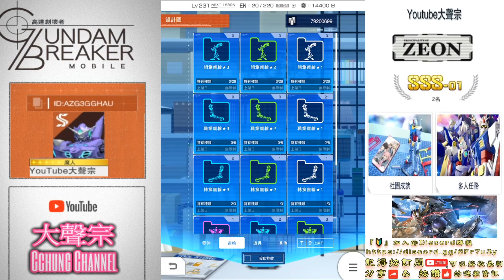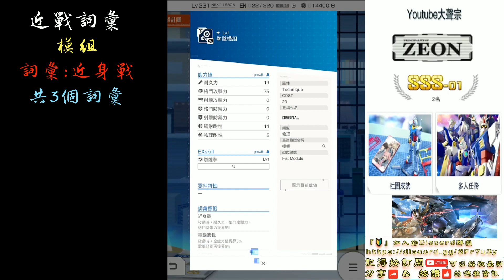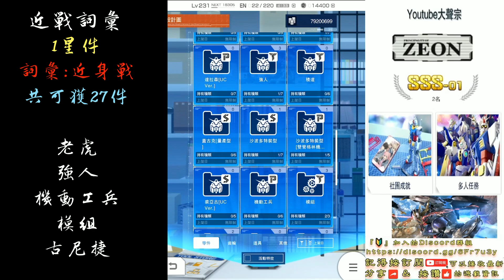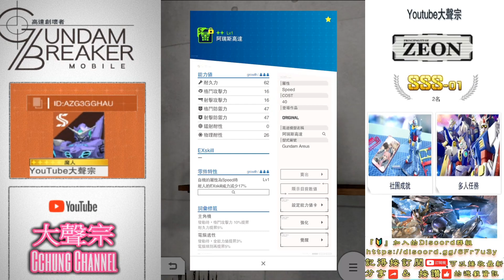⭐詞彙快上S級方法！最易入手零件介紹 ！平民方法 Ver 2.4 全攻略⭐ Gundam breaker mobile | 鋼彈創壞者 MOBILE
① 鬼滅之刃② 刀劍神域 ③ 我的英雄學院 ④ 數碼暴龍

✪版權聲明本頻道不持有任何動漫所有權，一切為推廣用途。動漫所有權歸原始創作者所有。請支持正版。

✪すべての権利は正当な所有者/作成者に帰属します。あなたがこの  動画  （または画像）の作

成者で、この動画に使用されたくない場合はメッセージまたはこのYoutubeチャンネルの概要のメールアドレスにご連絡ください。私はすぐに削除します。

如果存在版權問題，請在下面留言，我會盡快刪除該視頻